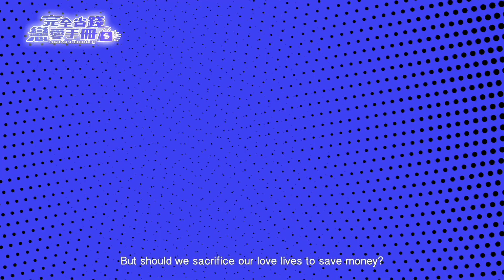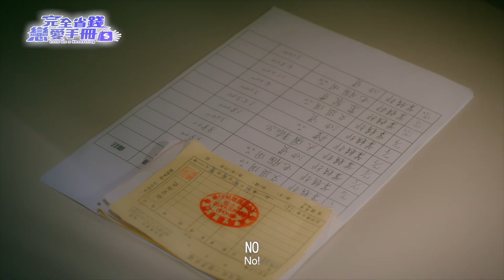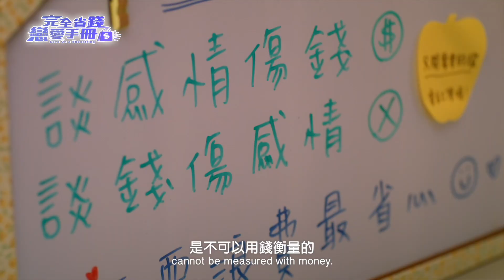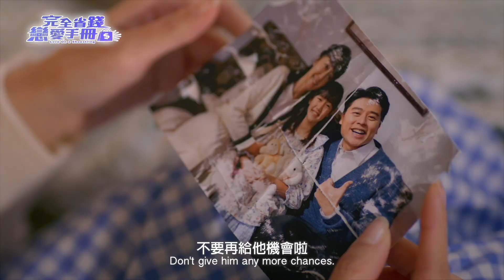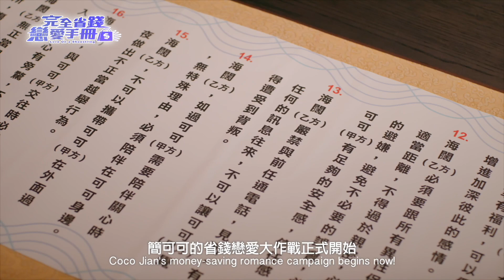子閎單膝下跪告白郭書瑤！王彩樺趁女兒不在家煮生蠔給老公吃？長版片花首曝光！ 4/14起 每週日 晚間8點 TVBS42【完全省錢戀愛手冊】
4/14起 每週日 晚間8點 TVBS42

2013年TVBS歡樂台第二部原創概念劇